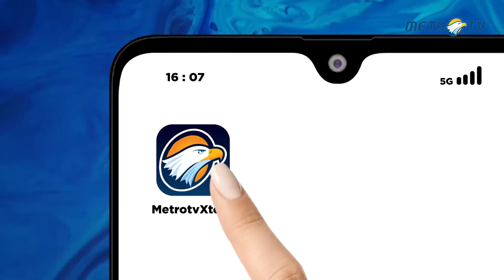Andika Perkasa Wakilkan Ganjar Kampanye di Titik 0 km Merauke-Sabang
MetroTV, Wakil ketua koordinasi TPN, Andika Perkasa, mendengarkan aspirasi masyarakat adat di Titik 0 Km Merauke-Sabang. Seperti apa susana di perbatasan? Jurnalis Metro TV, Reydha Pulpy mengajak Anda melihat perbatasan paling Timur Indonesia di Merauke, Papua Selatan yang berbatasan dengan Papua Nugini.